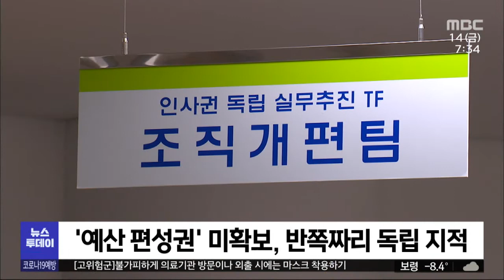의회 인사권 독립 첫발 '과제도 산적'/대전MBC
지방의회 권한을 강화하는 법이 시행됨에 따라 지방의회가 독립된 직원 인사권을 행사할 수 있게 됐습니다.반쪽짜리 인사권 독립이란 지적도나오지만, 높아진 위상만큼 의회가 달라져야 한다는 주문이 많습니다.